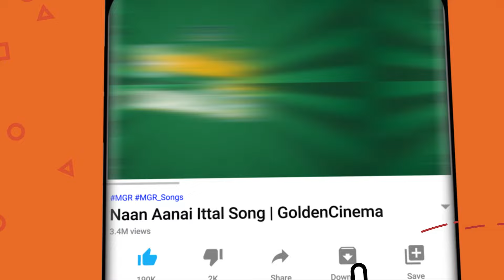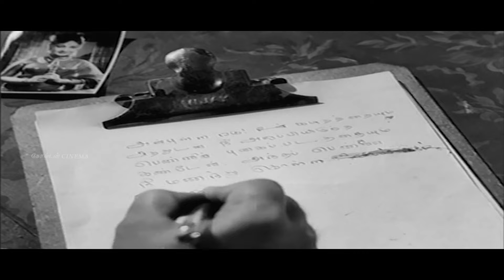தன் காதலியை எண்ணி கண்ணதாசன் காதல் பாடல்கள் | Kannadasan Kadhal Padalgal | Kannadasan Hits HD.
Movies
ShortFilms
Special Programs
Events
Movie News